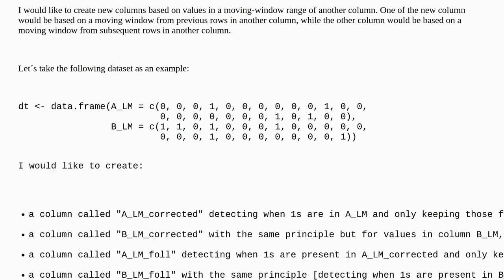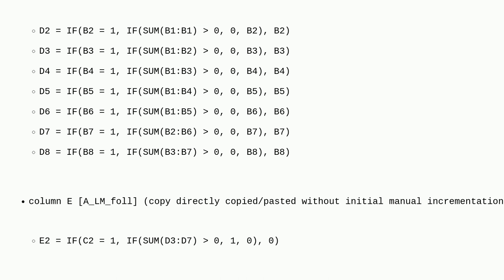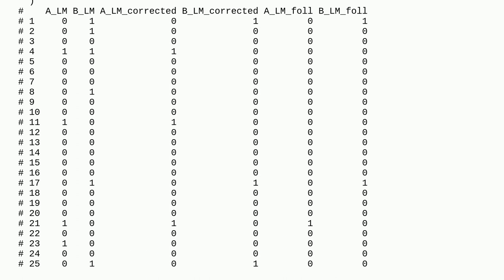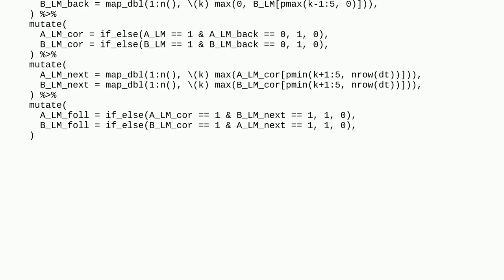How to increment a new column based on values in a specified range a moving window of another col...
How to increment a new column based on values in a specified range a moving window of another column in R

A special thanks goes out to the awesome community

  r tidyverse data.table excel